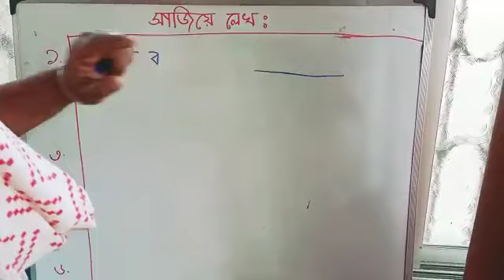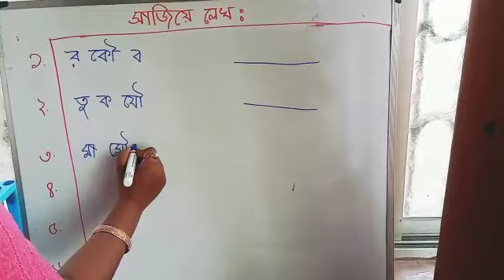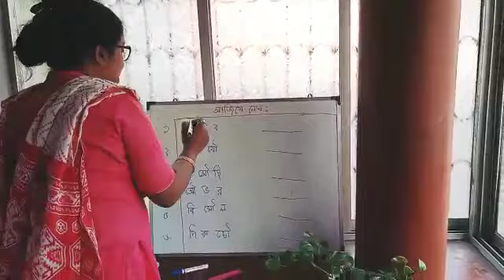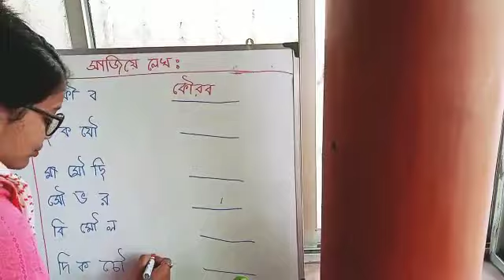Bengali: সাজিয়ে লেখ। CBSE UKG Bengali.